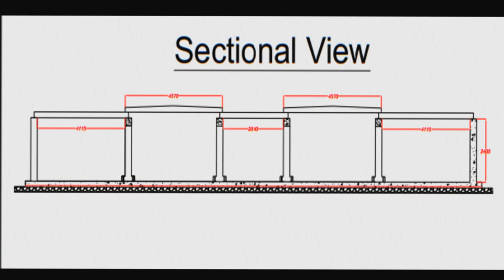Croom Concrete: Construction of a 120 Dairy Cow Slurry Store (Phase 1)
Job Description:

Tank Capacity: 2000 cubic Metre Slurry Store

Location: Causeway  Co. Kerry

Crooms Task:
Construct the outside shell of the store. All internal structures are.  to be constructed from pre-cast elements manufactured off site in the form of pre-cast columns and support beams. Croom can offer a complete solution for constructing large slurry stores in short periods of time through this option. All works were undertaken by Croom Concrete trained personnel.
Once the internal works are complete Croom Concrete will cover the store with a mixture of pre cast heavy duty slats and head to head cubicle beds. The duration of the project is one month from start to finish.